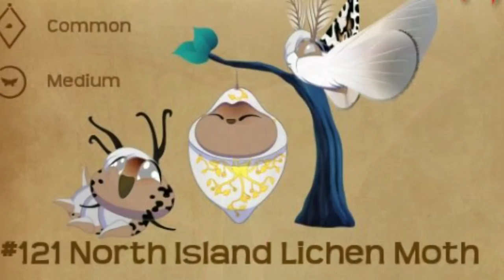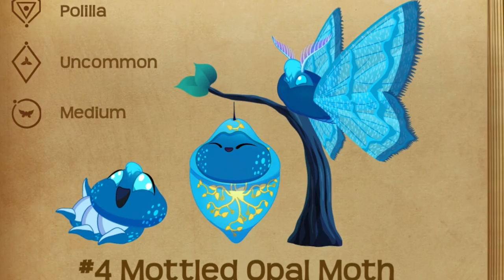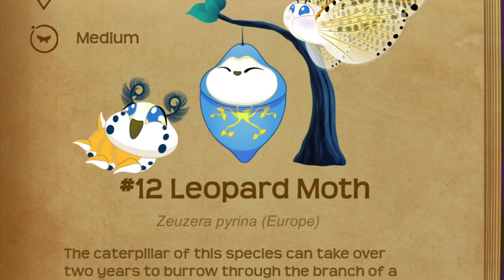Take a look at some amazing types of Moths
Take a look at some different types of beautiful moths!